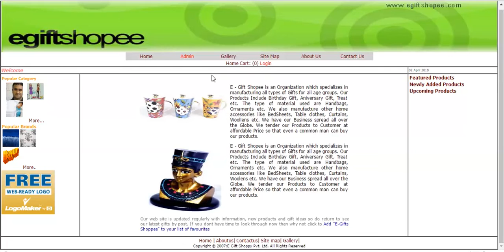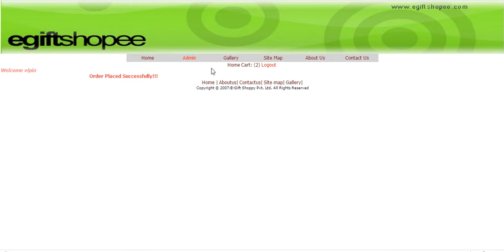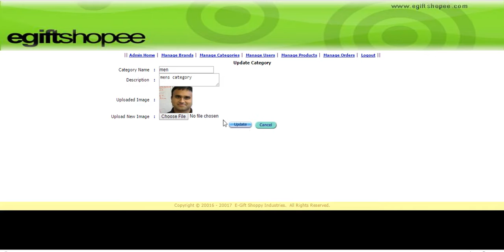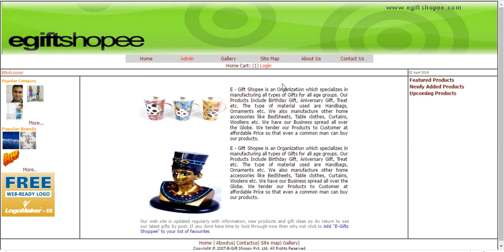Online Shopping Management System in ASP.NET with C#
This project covers full eCommerce website functionality with payment gateway and admin panel. It is made in C#.NET and SQL SERVER.